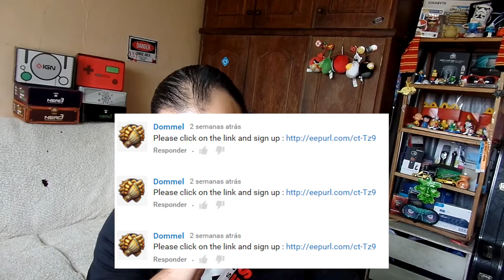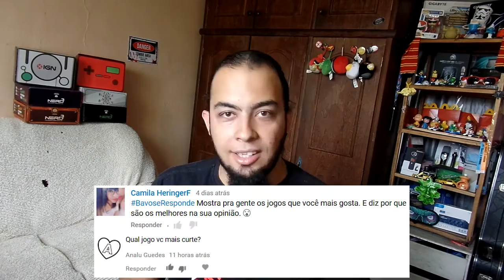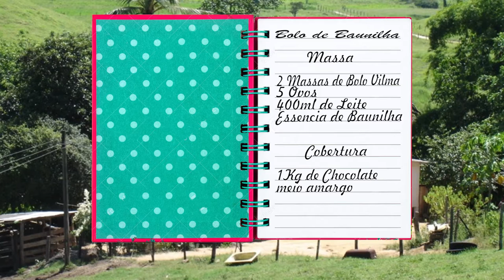1º Bavose Responde e Onde Eu Gravo meus videos